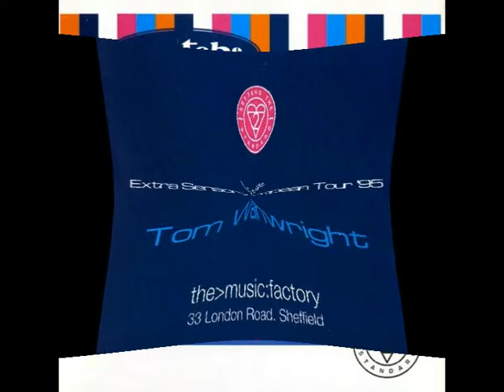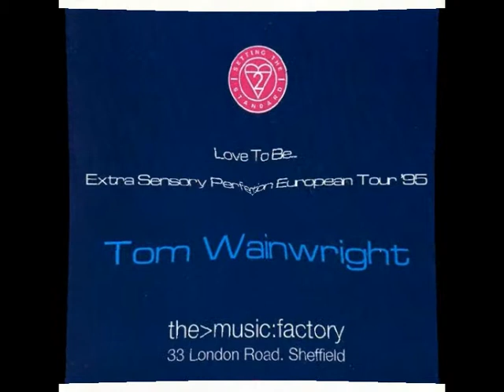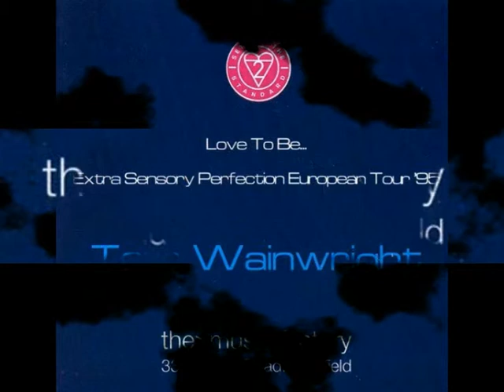Tom Wainwright - Love To Be (1995) - Part 2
DJ Tom Wainwright,
Love To Be,
Extra Sensory Perfection European Tour 1995,
The Music Factory,
33 London Road,
Sheffield,
England.